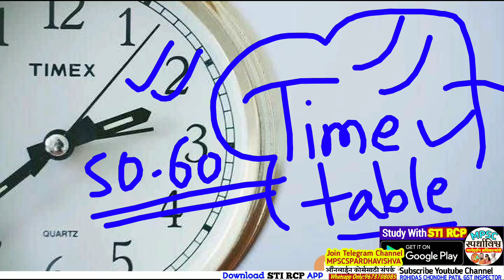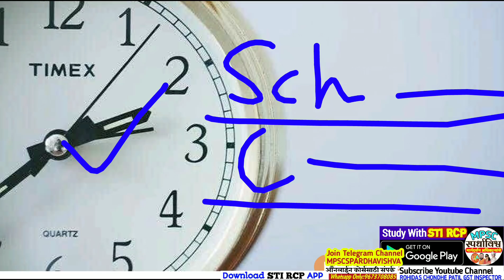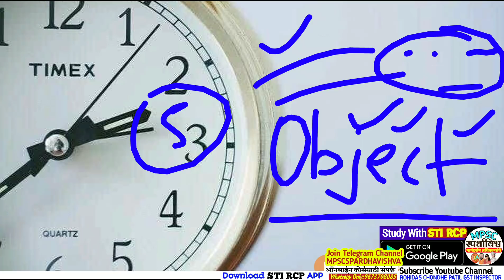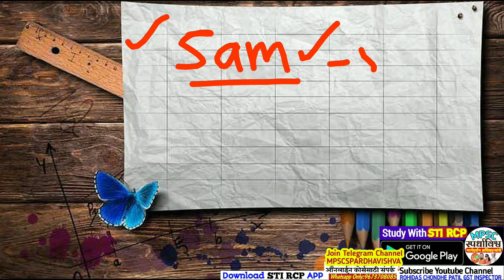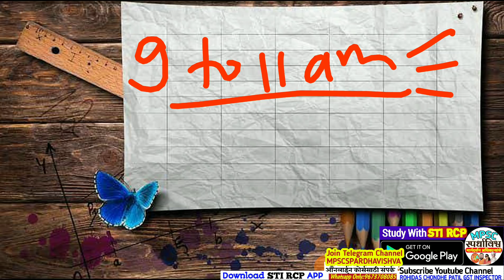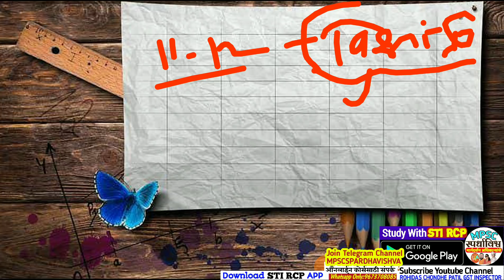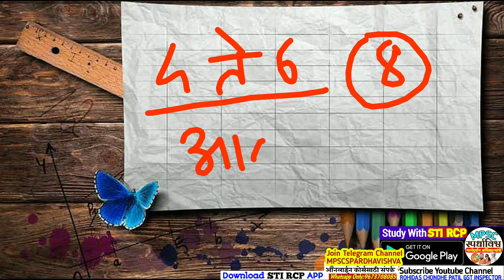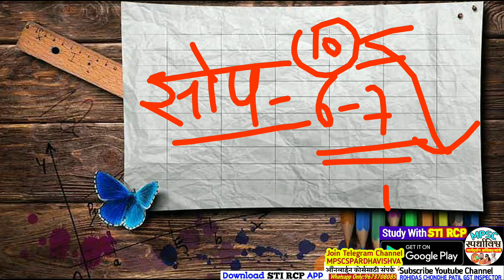Best Study Timetable || अभ्यासाचे आदर्श वेळापत्रक,प्रत्येक विद्यार्थ्याला यशस्वी करेल असे..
🔹 *Online कोर्सेला प्रवेश घ्या!यशाचे शिखर गाठा,Smart Study with Officer Team*👇

☑️ खालील कोर्सचे डेमो पहा व लगेच नोंदणी करा.(उर्वरीत Material पुढील काही दिवसात Upload होत राहील.)